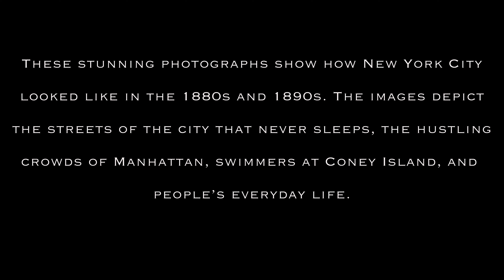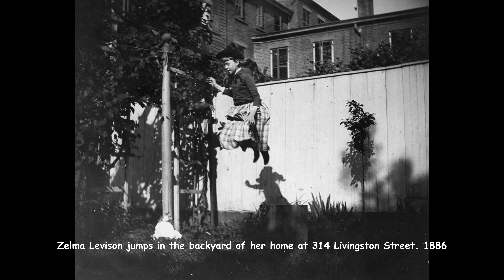New York City In The 1880s: Amazing Historical Photos Capture its Street Scenes And Everyday Life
This period started with the 1855 inauguration of Fernando Wood as the first mayor from Tammany Hall, an Irish immigrant-supported Democratic Party political machine that dominated local politics throughout this period and into the 1930s. Public-minded members of the old merchant aristocracy pressed for a Central Park, which was opened to a design competition in 1857; it became the first landscape park in an American city.

During the American Civil War (1861–1865), the city was affected by its history of strong commercial ties to the South; before the war, half of its exports were related to cotton, including textiles from upstate mills. Together with its growing immigrant population, which was angry about conscription, sympathies among residents were divided for both the Union and Confederacy at the outbreak of war. Tensions related to the war culminated in the Draft Riots of 1863 led by Irish Catholics, who attacked black neighborhood and abolitionist homes.

Many blacks left the city and moved to Brooklyn. After the Civil War, the rate of immigration from Europe grew steeply, and New York became the first stop for millions seeking a new and better life in the United States, a role acknowledged by the dedication of the Statue of Liberty in 1886.